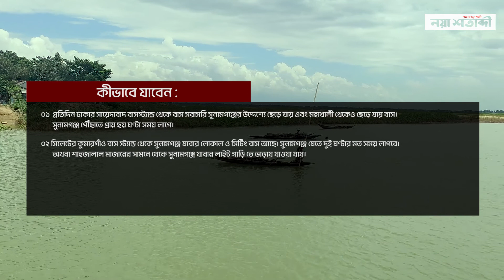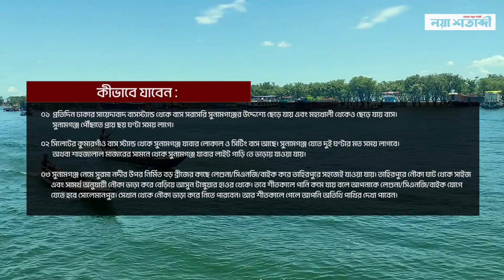ঘুরে আসুন সুনামগঞ্জ টাঙ্গুয়ার হাওর